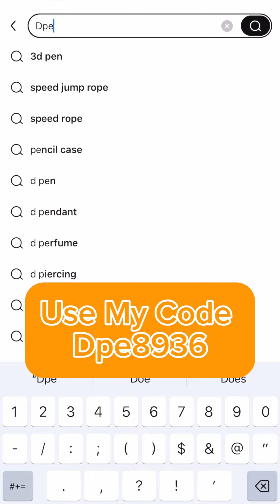temu shoptemu onlineshopping shopping dubai travelwithmamta mamtasachdeva